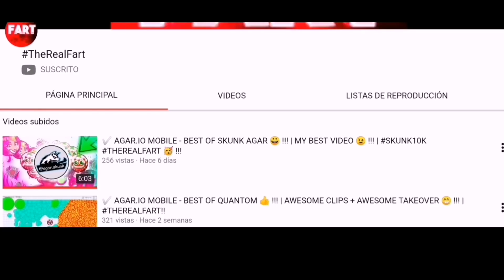BIGGEST TRICKSPLIT?? AGAR.IO MOBILE - INSANE REVENGE TAKEOVER!! (Agar.io Mobile Gameplay)